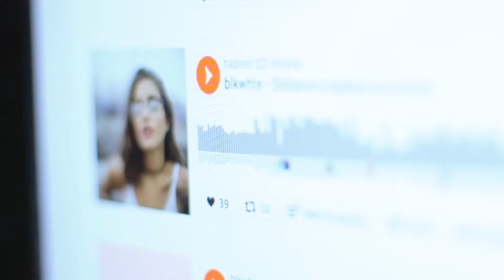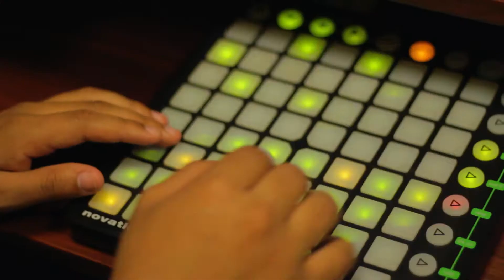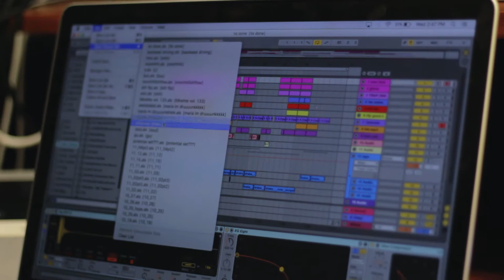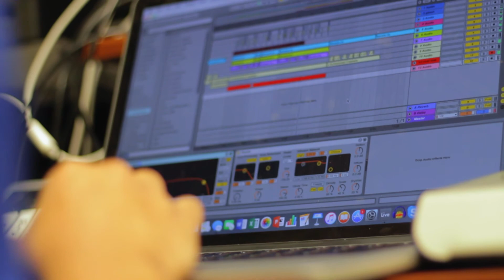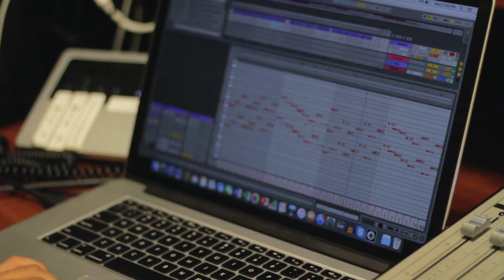Hill Sounds: blkwhte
Take a look at an independent music artist by the name of Stephen Walsh, otherwise known as blkwhte. He is  sophomore here at Appalachian State who has a passion for creating electronic music.